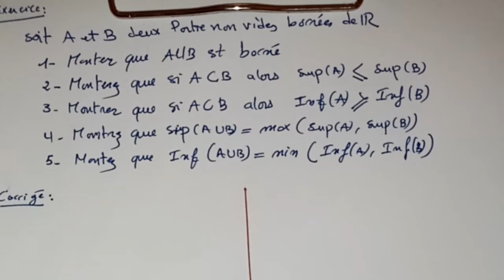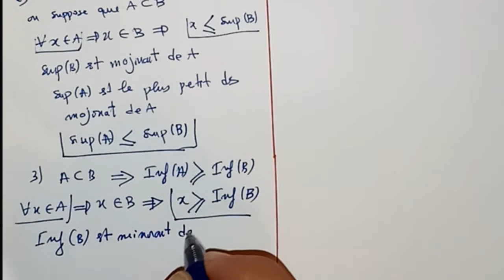Analyse 01 :Bornes Sup et Inf exercice corrigé (Relations facilitent le calcule)